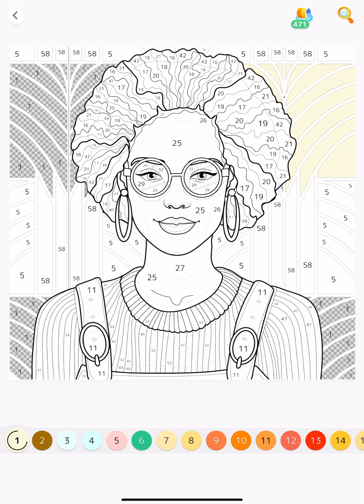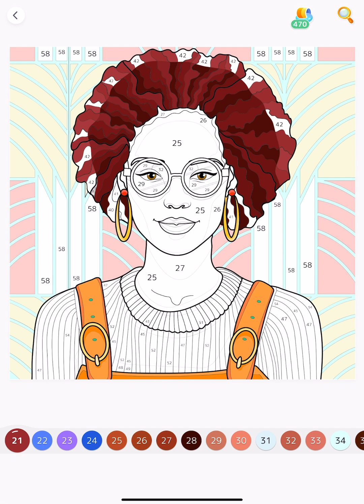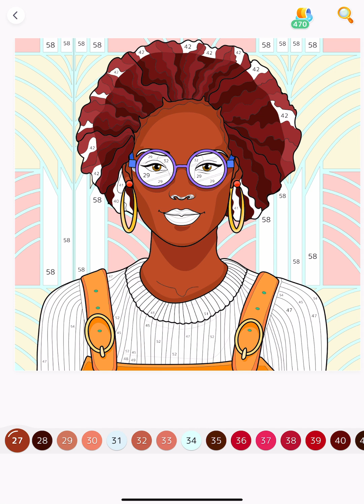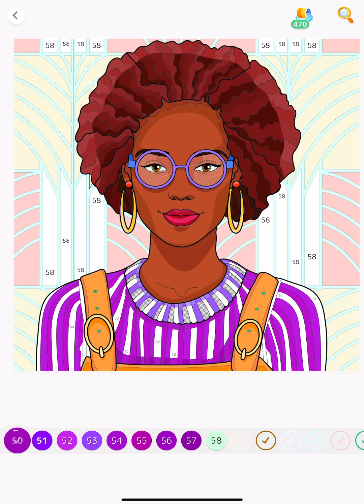Woman wearing Purple Glasses